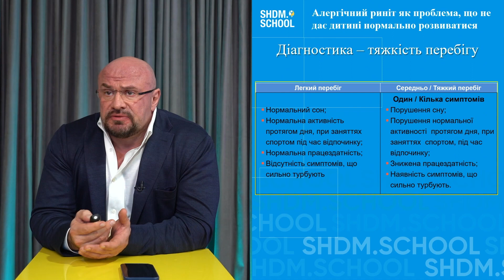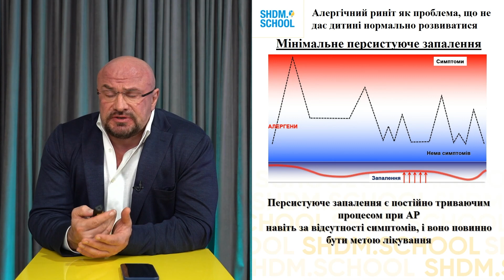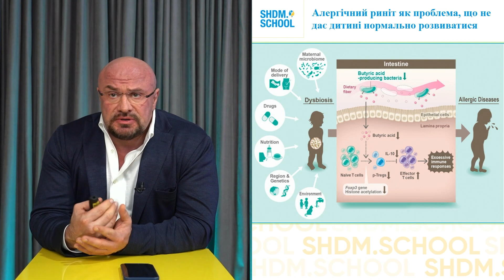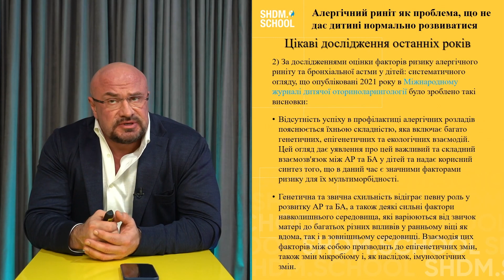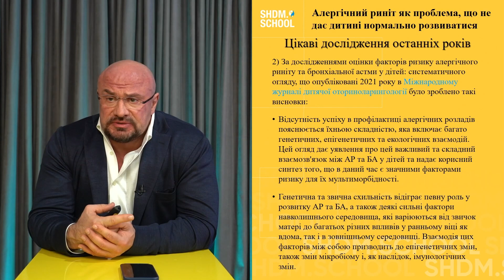Алергічний риніт як проблема, що не дає дитині нормально розвиватись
Більше 50% населення Європи має алергію та БА, серед них 30% – це діти. Причому 20-40% осіб мають сезонний АР, а 1-13% – цілорічний АР. Персистуюче запалення є постійним процесом при АР, навіть за відсутності симптомів, і воно повинно бути метою лікування. Головною проблемою АР є утруднене носове дихання, яке прямо перешкоджає розвитку дитини, як фізичному, так і психоемоційному. Алергічний риніт асоціюється з низкою когнітивних та психіатричних проблем у дітей та підлітків, включаючи синдром дефіциту уваги та гіперактивності, нижчі результати іспитів під час пікових сезонів пилку, погану концентрацію уваги, погіршення спортивних результатів та низьку самооцінку. Зниження концентрації масляної кислоти призводить до пригнічення нативних Т-клітин, які диференціюються в регуляційні (супресорні) Т-клітини. Це погіршує здатність імунної системи пригнічувати надмірні імунні реакції, що й призводить до виникнення алергічних захворювань.

Дихання ротом негативно впливає на функції багатьох органів і систем, може стати причиною серйозних відхилень. Порушується кисневий обмін, вентиляція легень, настає кисневе голодування і втома, порушуються робота серця і артеріальний тиск, загальний фізичний розвиток дитини і розвиток скелету обличчя, пригнічується функція кори головного мозку і порушуються сон, пам'ять, активність. Частіше в таких дітей спостерігають зубний карієс, шум у вухах, тяжкість у голові, головний біль. Найтяжчим наслідком АР є БА. При коморбідності АР з БА завжди необхідно пам'ятати, що поганий контроль АР є предиктором поганого контролю БА. Окрему увагу слід приділити комбінації AP з аденоїдними вегетаціями, тому що обидві патології потенціюють одна одну. У разі наявності алергічного риніту та гіпертрофії аденоїдного мигдалика, спочатку призначають протиалергічне лікування (ендоназальні кортикостероїди) і оцінюють стан носового дихання через певний час. При недостатньому ефекті виконують аденотомію і продовжують лікування алергічного риніту. Дослідження останніх років підтвердили, що ожиріння у дітей позитивно корелює із захворюваністю на АР. Вищий ІМТ спричиняє вираженішу інфільтрацію та активацію цитокінів Т-хелперів 2 типу (Th2) в дихальних шляхах, що дозволяє припустити, що збільшення захворюваності на ожиріння в дитячому віці частково відповідає за збільшення захворюваності на АР. Однак механізм, що лежить в основі зв'язку між ожирінням та виникненням АР, залишається невідомим.

Про це та інше детальніше дивіться у відео.

Розповідає Молочек Юрій Анатолійович, кандидат медичних наук.